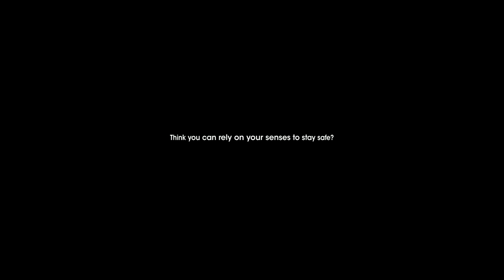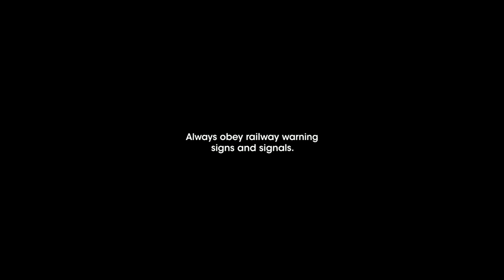Will you see it? (non 360 version)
Trains can often appear slower and further away than they actually are.

Think you can rely on your senses to stay safe?